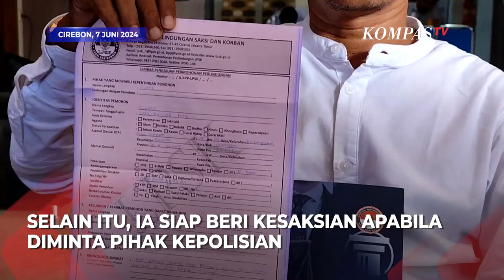LPSK Beri Perlindungan ke Saksi yang Pertama Kali Tolong Vina Cirebon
CIREBON, KOMPAS.TV - LPSK memberikan perlindungan kepada Suroto, saksi mata yang menolong Vina dan Eki saat peristiwa pembunuhan terjadi.

Hal itu disampaikan Suroto usai menandatangani surat pengaduan dari LPSK, pada Jumat (7/6/2024).

Dia mengakui tim LPSK sudah mendatanginya pada pukul 14.00 WIB saat sedang bertugas di kantor balai desa setempat.

Suroto menyebut pendaftaran mengantisipasi adanya ancaman baik secara verbal dan fisik yang menimpa dirinya.

"Bilamana ada teror-teror, ada telepon yang mengancam-ngancam, bapak langsung hubungi kami," ujar Suroto.